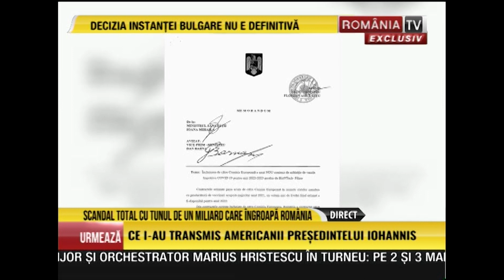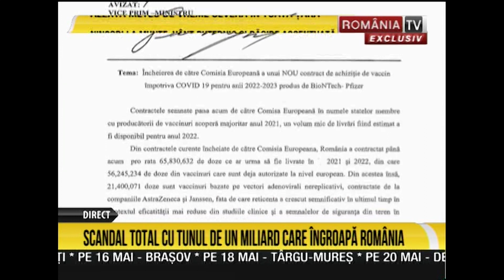Andreea Cretulescu 19.04.2022. Veste proastă de Paşte, voucherele românilor sunt în aer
Ce secrete mai deţine fostul preşedinte?